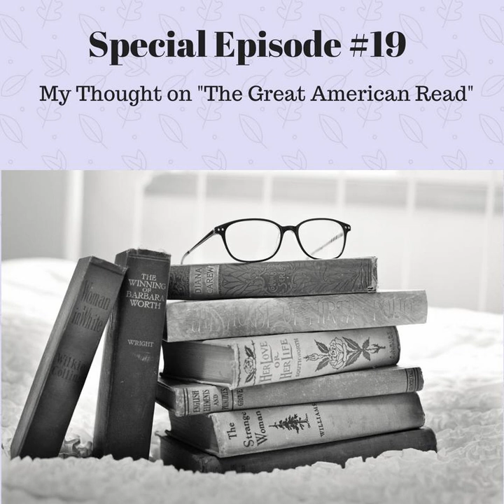Special #19: My Thoughts on "The Great American Read"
Watch the full 2 hour PBS launch special here.

 Check out the full list of nominees.

 Find me on Goodreads and join the conversation.